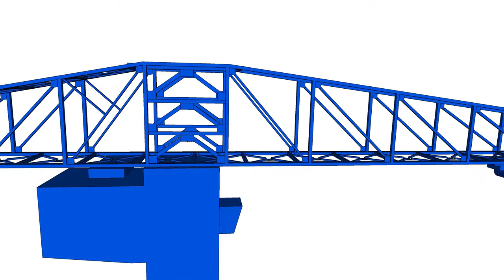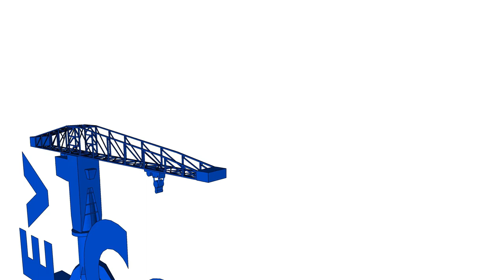Visite Poste GRTgaz Inguiniel